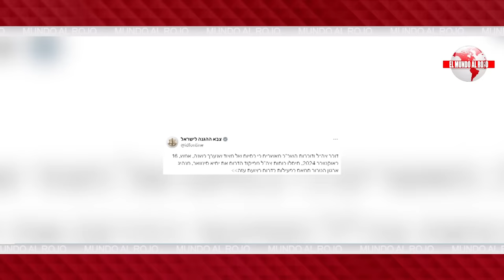🔴EDITORIAL del DÍA🔴SÁNCHEZ ENLOQUECE, ALDAMA LE TIENE ATRAPADO Y LANZA A SU FISCAL A LOS LEONES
¡No te pierdas el editorial del día en Distrito TV! Sánchez enloquece, Aldama le tiene atrapado y lanza a su fiscal a los leones. ¡Mantente informado con Distrito TV!